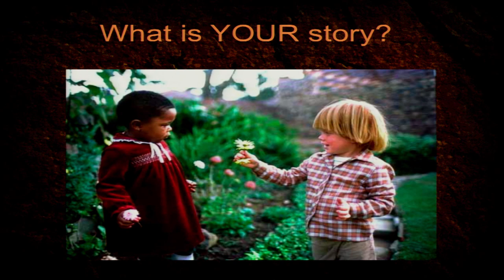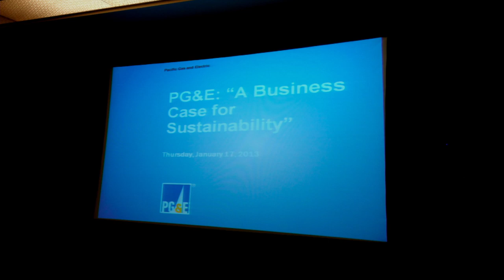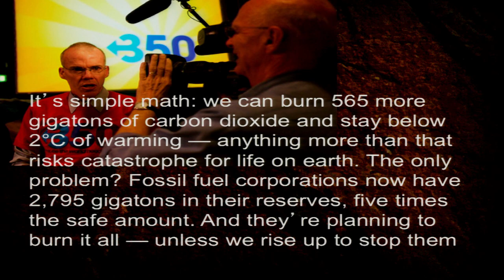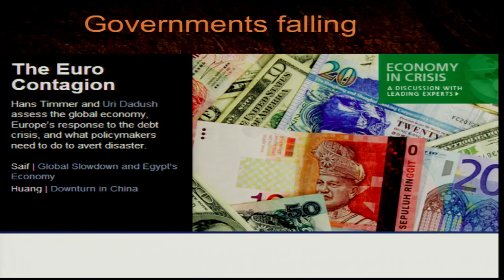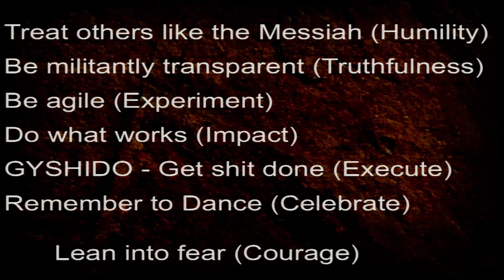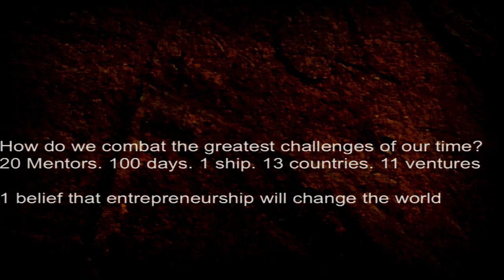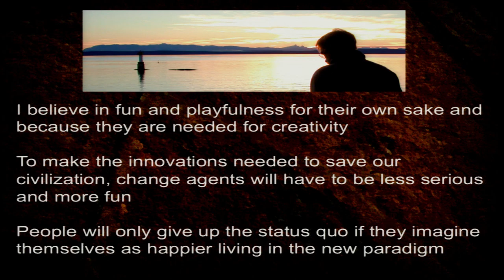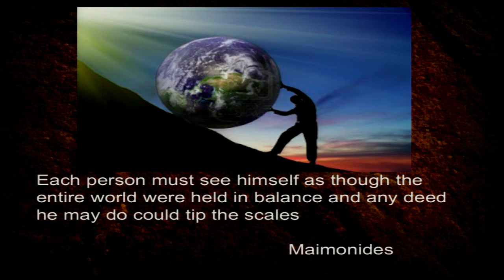What's your story?: Hunter Lovins at TEDxBGI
Hunter Lovins talks about the power of story to bring about a sense of purpose in the business world.